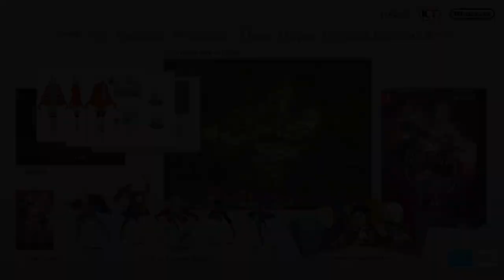Fire Emblem Warriors: Three Hopes – Awakened Rivals trailer (Nintendo Switch)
Three houses. Three destinies. A new future for Fódlan. Start your Fire Emblem Warriors: Three Hopes adventure with the free demo and continue your progress in the full game!